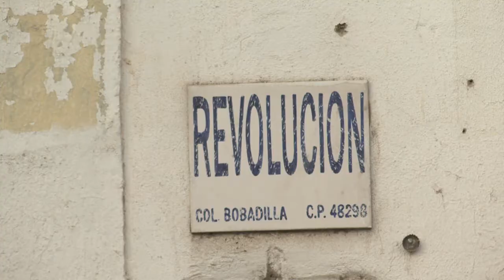Cables de telefonía cuelgan sobre la calle Revolución | CPS Noticias Puerto Vallarta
Comerciantes de la colonia Bobadilla, quienes tienen sus negocios en la esquina de 20 de noviembre y Revolución, solicitan la intervención de las autoridades municipales, para que presionen a quien le corresponda levantar el cableado que cuelga muy bajo.